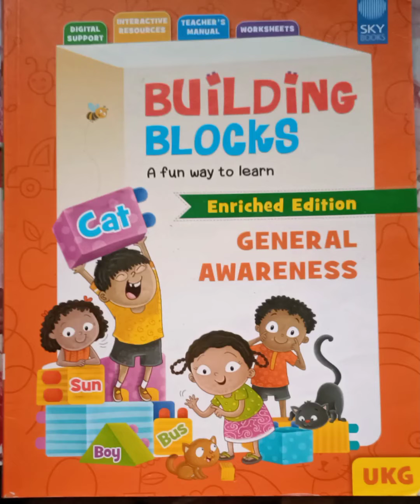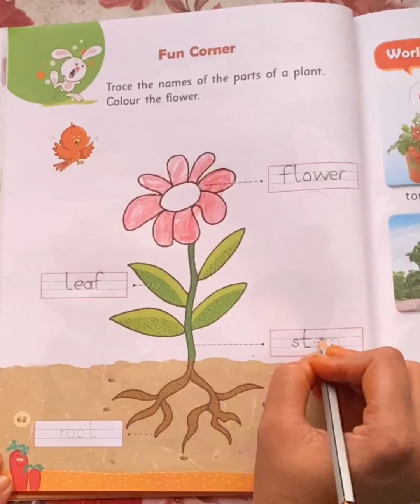UKG SKY BOOKS/General awareness book page no.62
In this video you will learn about parts of a plant.